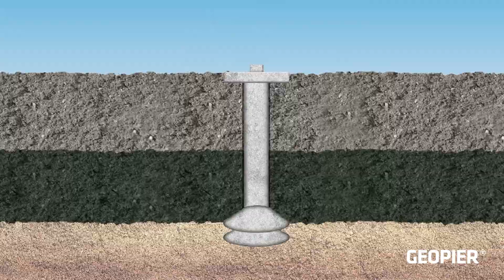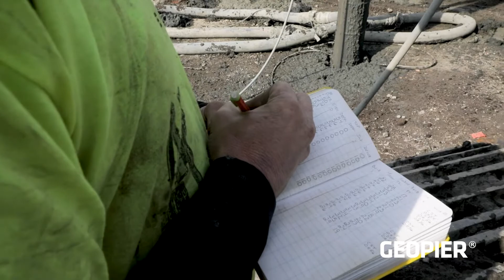Geopier GeoConcrete® Column On-Site Installation and Animation - Holiday Inn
At Geopier, our goal is to customize a design-build ground improvement system that meets your project pricing and schedule objectives.  We work with you to develop a cost-efficient design that allows for higher design bearing pressures, greater settlement control, and reduced construction schedules.  There is no soil type or structure we cannot handle.

Geopier is a division of CMC.